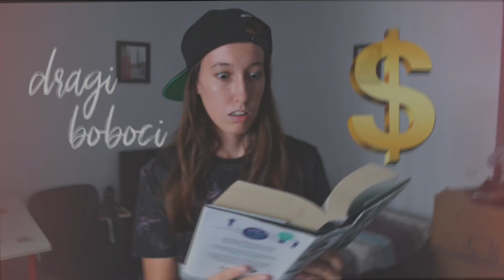SFATURI PENTRU BOBOCI!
Mersi de vizionare, scopul meu este sa te fac sa zambesti deci daca am reusit, MISSION COMPLETED!! Ne vedem data viitoare!! MARTI & VINERI

Imprastie iubire si razi nitel!